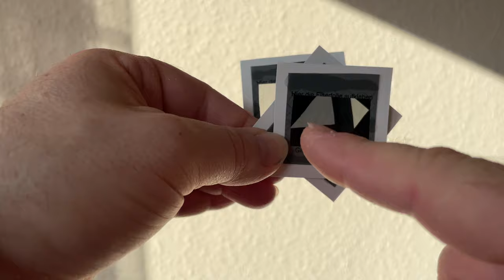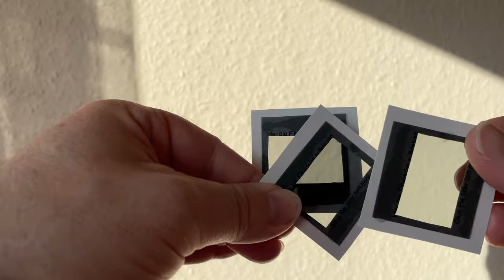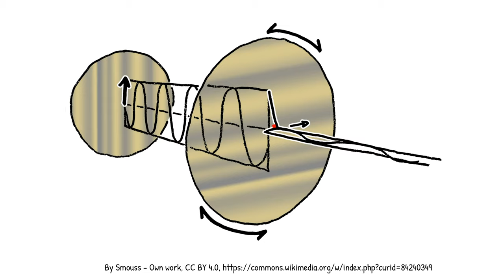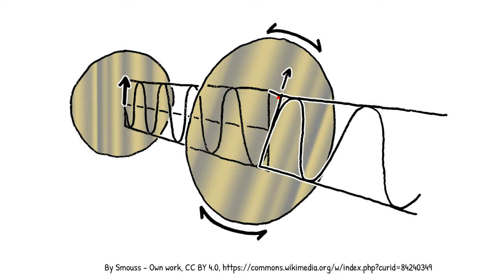Physik / Informatik: 3D Brille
Wie funktionieren 3D-Brillen?